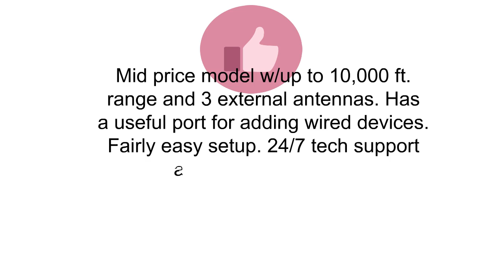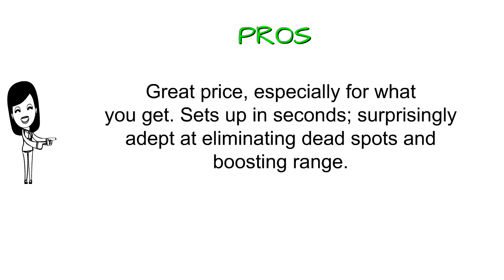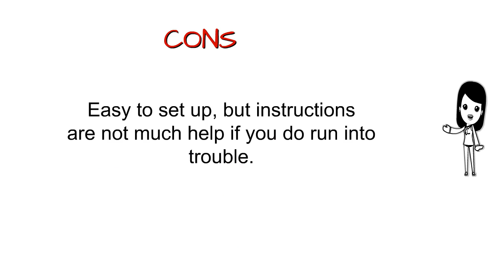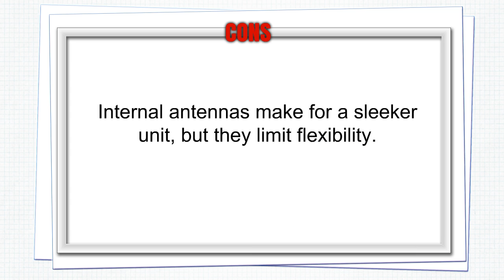The Top 3 Best Wi Fi Extenders To Buy In 2019 - Wi Fi Extenders Reviews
3. TP-Link AC2600 Dual Band Wi-Fi Range Extender w/Gigabit Ethernet Port, Extends WiFi to Smart Home & Alexa Devices, 4x4 MU-MIMO (RE650)
2. NETGEAR N300 WiFi Range Extender (EX2700)
1. D-Link DAP-1520 IEEE 802.11n 750 Mbps Wireless Range Extender